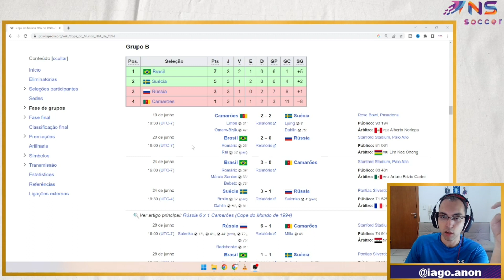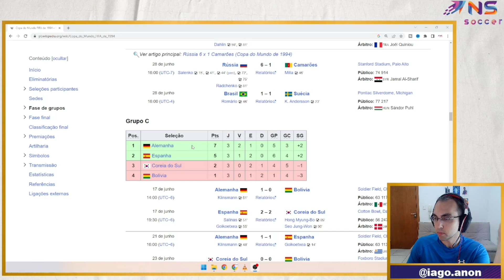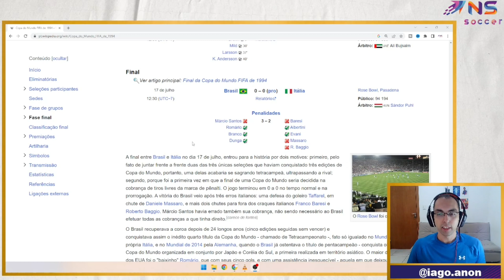ESPECIAL: É TETRA, É TETRA. TETRACAMPEONATO EM 94 | HISTÓRIA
Acompanhe os mais diversos assuntos sobre futebol, de maneira divertida e com conteúdo. Veja isso agora e não deixe de acompanhar todos os vídeos.